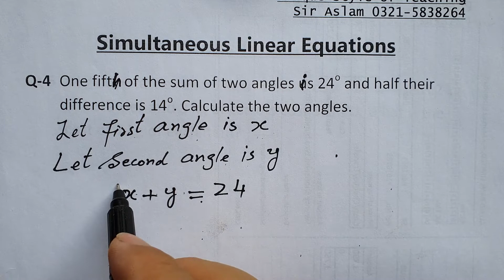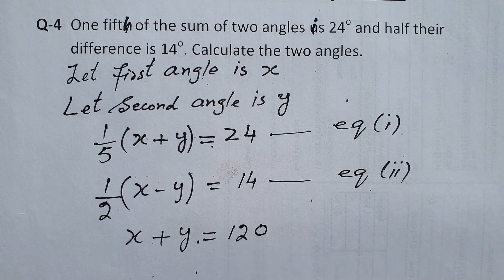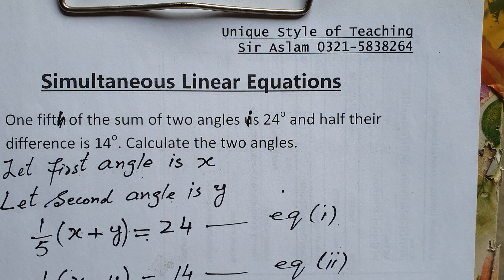linear equation| algebra 2| ssc| value of x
This video is about Linear equation, linear equation in one variable, linear equation in two variables and one degree equation.

linear equations,linear equations in two variables,graphing,linear equation,solving linear equations,systems of linear equations
mathematics key,linear equations exercise 3.4 ques 2 part (i),linear equations ex 3.4 q 2 part i,linear equations ex 3.4 q 2 i,free online classes,pair of linear equation in 2 variables,mathametics,10,maths,class 10 maths,ncert,cbse,class 10 linear equations,class 10 maths linear equations,linear equations class 10 questions with solutions,class 10 ncert,maths up board,ncert mathematicskey,linear equations ex 3.4 q 2,linear equations ex 3.4 question 2,classes
o level maths,4048,mauritius,olevel,4024,pakistan,4037,o level,o level math,2023,igcse,how to get a star,math o level,gce,mathlete,hunain zia,math olevel
class 7 maths,ranveer maths 7